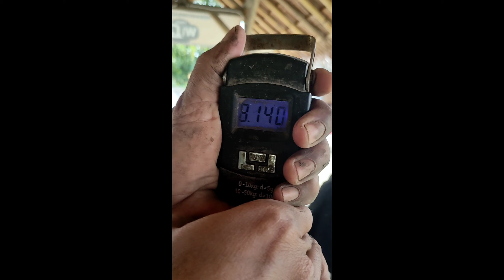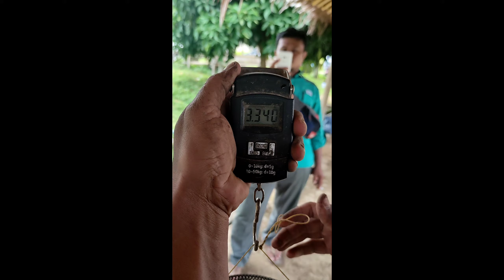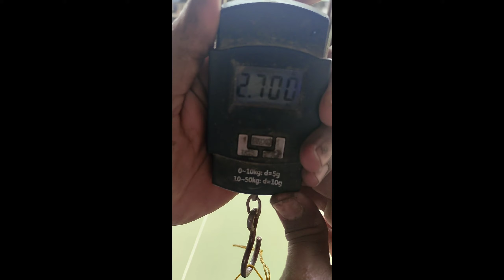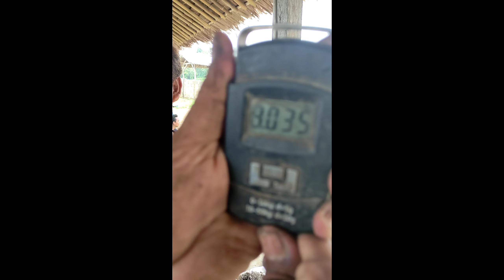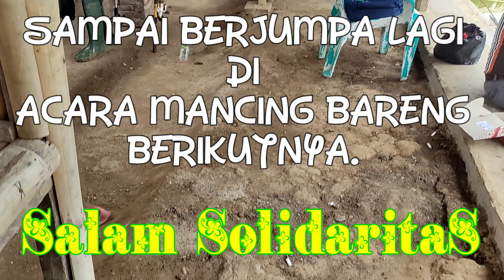Pesta Mancing ikan Bawal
mancing bersama di kolam pemancingan.
Pembuktian para Jawara Mancing.